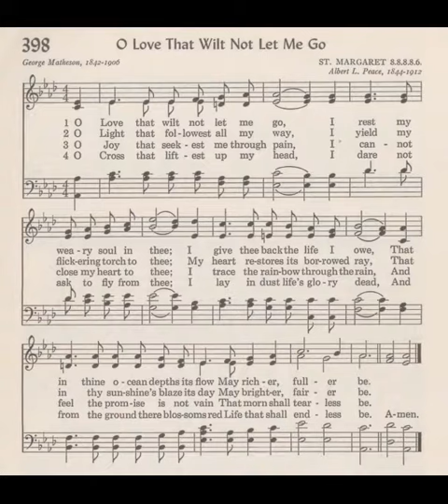21x SDCF 03 11 1987 hymn 398 Oh Love That Wilt Not Let Me Go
These last tracks with an "x" after the number were added as extra filler at the end of the previous service to fill the tape up. I do not know when they are from.